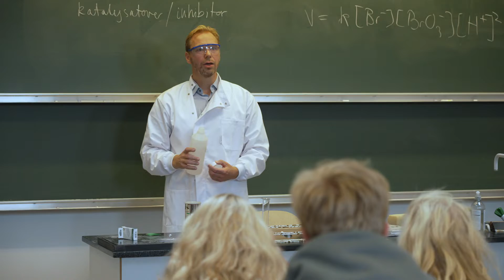Øregård Gymnasium Team Danmark kampagnevideo